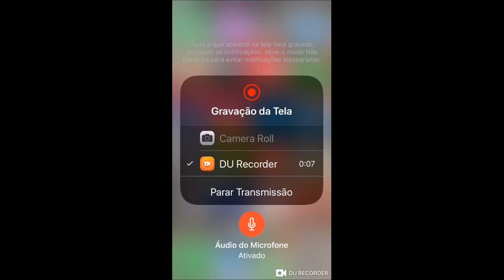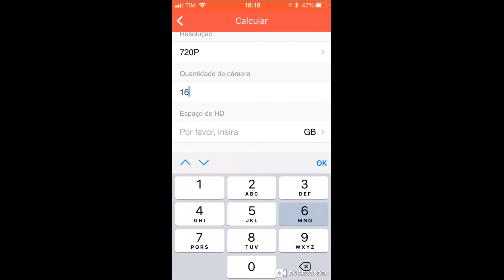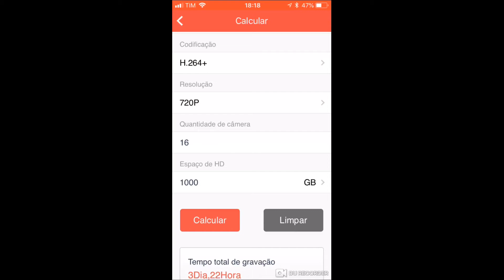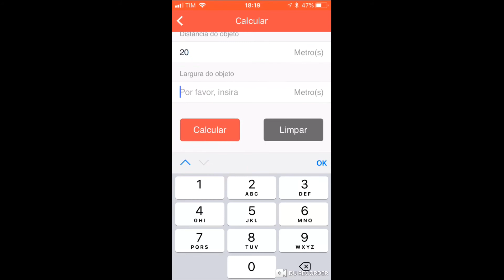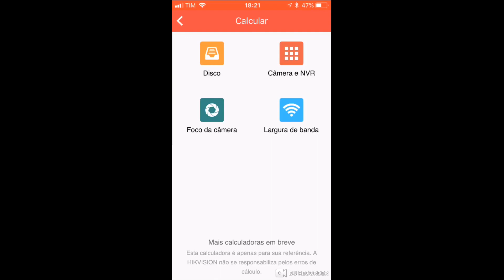Como calcular disco, lentes e bitrate de sistemas de CFTV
Utilizando o app Hikvision Views para calculo de disco, lentes e bitrate de sistemas de cftv.